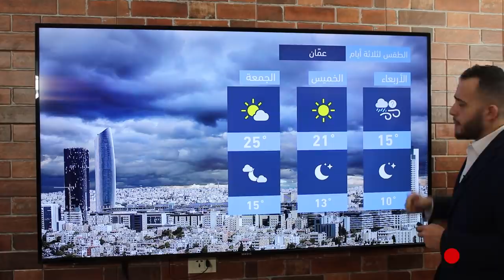طقس العرب - الأردن | النشرة الجوية الرئيسية | الثلاثاء 2020/5/5